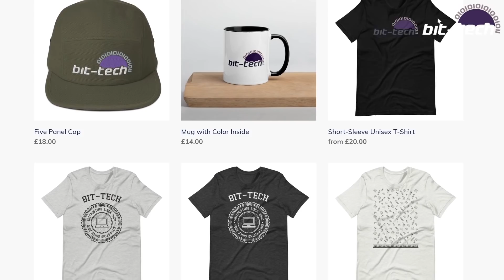AQUACERAS Part 9 | Putting a Radiator INSIDE a Distro Plate WITHOUT Tubes | bit-tech Modding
Okay let's do something a little different, how about putting the top radiator directly inside a distro plate? I've wanted to do this for so long now, what better occasion aye? If you want to see what else can be done with this, check out Mike as he's going to take it to the next level, like usual.